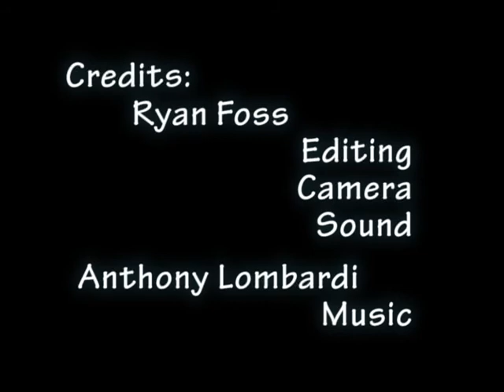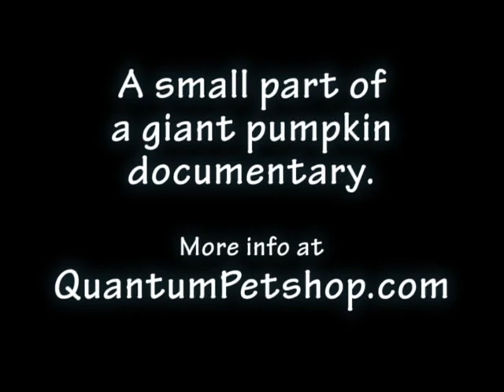A Giant Pumpkin Explosion Documentary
We made this short little documentary for friends and family after we attempted to explode two of Bill Foss's giant pumpkins in 2005.